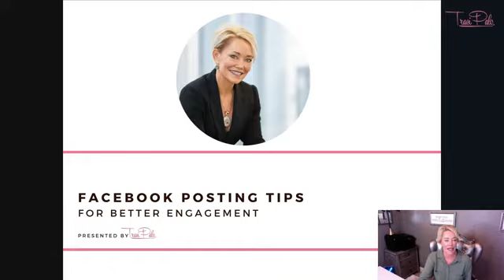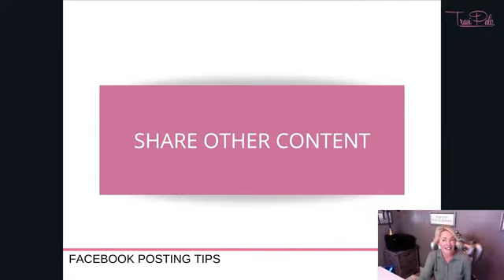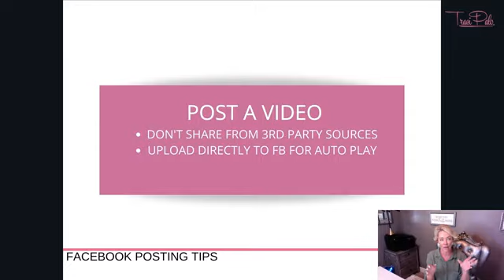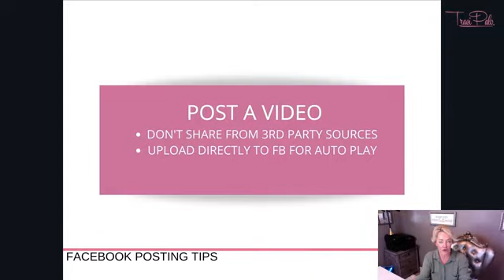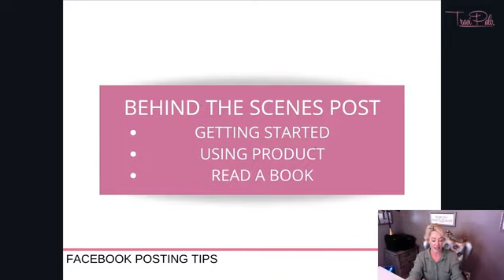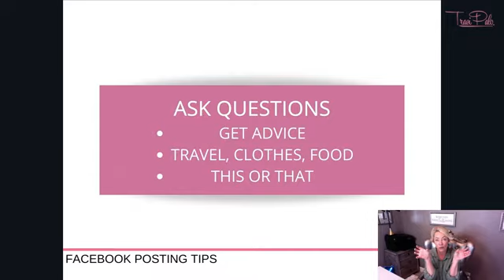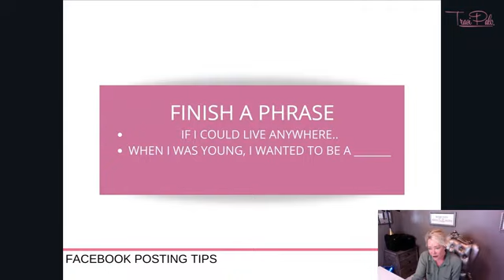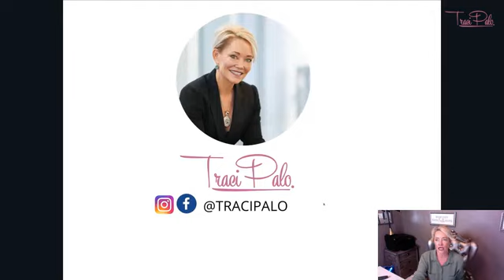How To Improve Your Engagement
Network Marketing Business Training